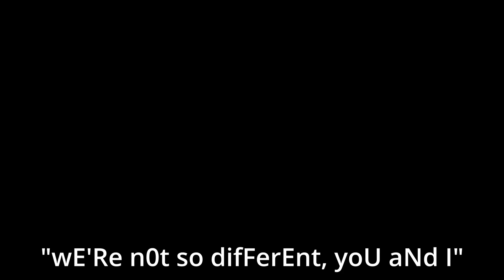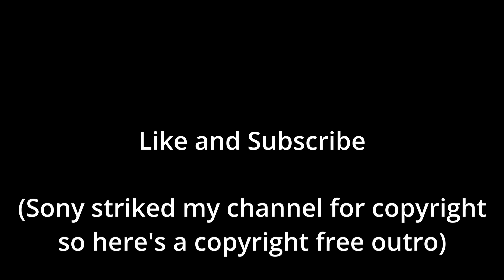Majima is the PERFECT Villain [Lycoris Recoil] *Spoilers*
Looking back on it, it's still really hard to fully convey just how awesome Majima as a character really is. From minor details to dialogue choices, the guy's pretty much the coolest anime character you'll see in recent shows. I highly suggest watching the show if you haven't already. I do not do him justice with the video.

Music Used
Crimson Cloud - Jeff Rona
Relive - Pikasonic